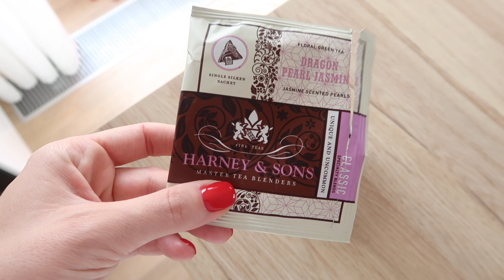Vlog 69: Oslava na chatě, krásné slunečné dny, procházky.